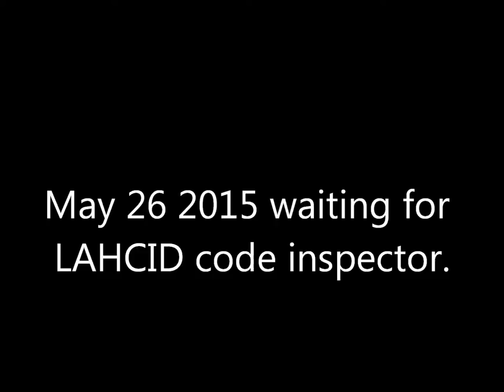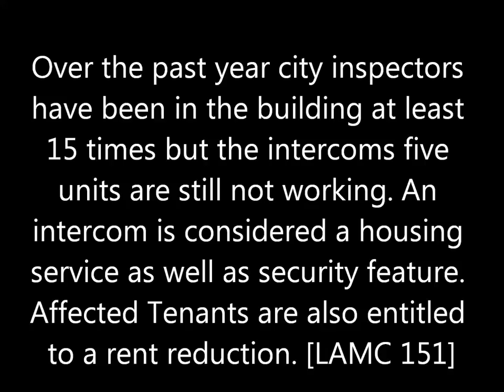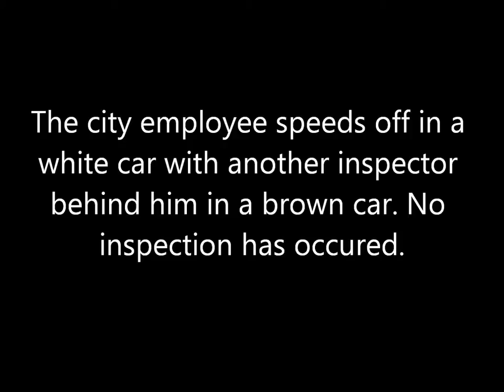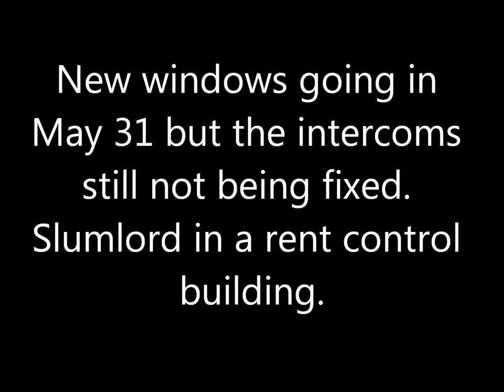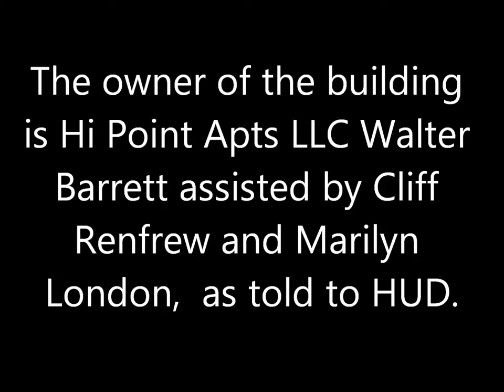Discrimination and Corruption Los Angeles Housing Department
UPDATED August 25 2024 . Biased Los Angeles Judge rules City and Mayor Karen Bass do not have to provide intercom service and tandem parking to Black tenants after nine years of tenant complaints. Read all about it! Los Angeles Mayor Karen Bass says Black tenants not entitled to housing Services

Why do Black Jewish tenants not have a working intercom?

UPDATED JULY 6, 2023. The tandem parking still has not been provided to Black tenants. On May 19, 2023, the owner without notice removed the intercom control unit at the front of the building. They installed an Akuvox Smartphone App Door Entry System. The unit in the apt still remains not working. The owner has refused to supply Black and Jewish tenants with a smartphone and internet to use Akuvox.

UPDATED MAR. 22, 2023
For immediate release. Court papers call Mayor Karen Bass a “racist” alleging she participated in denying apartment repairs and secured tandem parking to Black tenants in a city rent controlled building. The case is set for court hearing June 8, 2023 Dept 85. Los Angeles Superior court case 23STCP00644 filed 3/10/23. Johnson vs Los Angeles Housing Department.

UPDATED AUGUST 1, 2022
(Reference)

“LA mayor race heats up amid racism and corruption”

Updated November 14, 2021. See the newest movie at this link: Power Property Management and city employees say Black tenants not entitled to Fair Housing.

Updated March 25, 2021. Housing services intercom maintenance and requested tandem parking complaints by Black tenants are still pending at this location.

Vote G. Juan Johnson for Los Angeles Mayor 2022.

Updated Feb. 6 2020. This channel see the latest video in this series the Jan. 31 2018 Inspection. Also see the Feb. 22, 2018 online issue of Random Lengths news, page 17.
Jan. 7 2018. To the YOUTUBE Team. Those who protest unlawful discrimination are protected from retaliation by Youtube because those who violate Public Policy are not entitled to privacy or confidentiality.
Update: June 21 2017. - Los Angeles Affordable Housing and Rent Control - UPDATE MARCH 27 2017. NEW VIDEOS will be posted in less than two weeks. News of this site appears in the Los Angeles USC DAILY TROJAN Housing Guide Mar 30 page S12 and the SAN DIEGO READER Mar 29 page 14 top left. Here are the links to both publications
 City employee Armida-Olguin-Flores under the direction of Rushmore Cervantes and Mayor Eric Garcetti has admitted the city's role in setting unlawful discrimination policies at a 90035 apartment complex. [Your tax dollars in action.]
Los Angeles City Council : Mayor Eric Garcetti, Gilbert Cedillo, Paul Krekorian, Bob Blumenfield, David E. Ryu, Paul Koretz, Nury Martinez, Felipe Fuentes, Marqueece Harris-Dawson, Curren D. Price, Jr., Herb J. Wesson, Jr., Mike Bonin, Mitchell Englander, Mitch O'Farrell, Jose Huizar, Joe Buscaino. Los Angeles Rent Adjustment Commission Members are Jeffery J. Daar, Chairperson; Tai Glenn, Vice Chairperson ;Carole Brogdon; Leonora Gershman Pitts; Paula Leftwich; Jane Paul; Dash Stolarz.